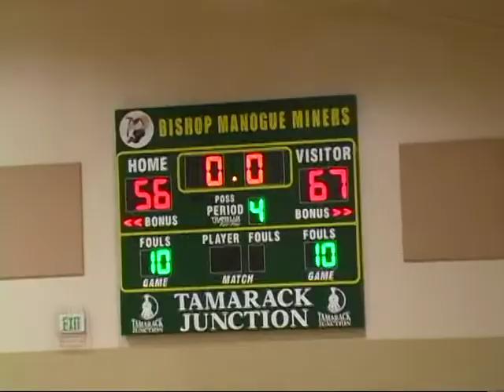Lake Tahoe TV Sports Report Jan 7